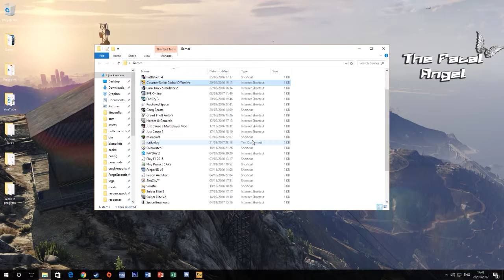Punjabi MC | CS:GO Casual Stream #1